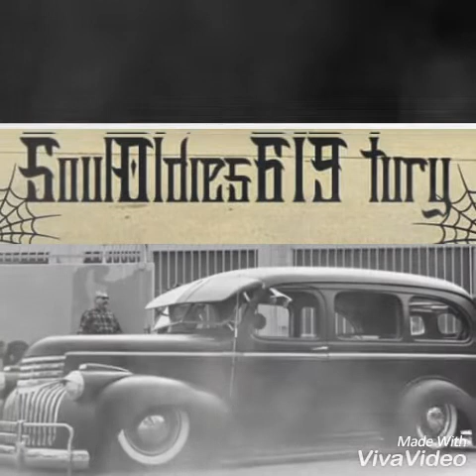Stay Away / SoulOldies"619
TURY 619AREA
( The Turnados)